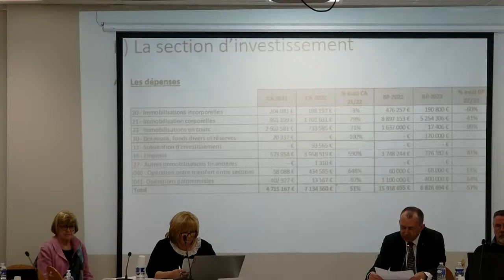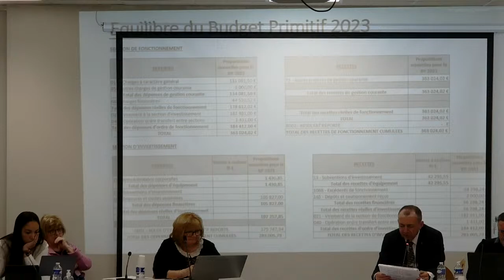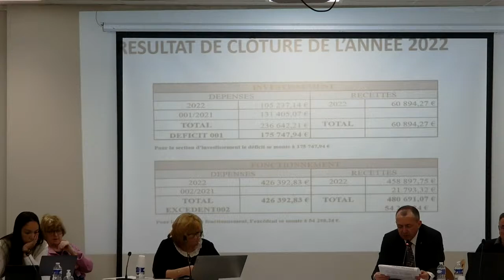Conseil Municipal du 13 avril 2023 - Partie 2